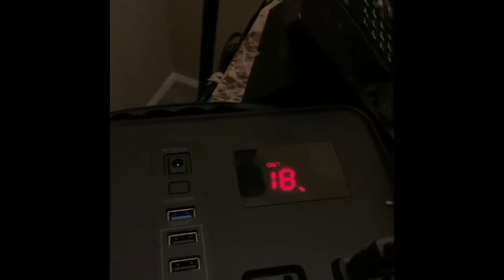IDeaPLAY battery🔋 review Emergency Electricity using a 30watt bulb 💡 and lamp... 12hrs electricity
Use my code CFBHWPNX   Wish.com
Last year I lost power 10 hrs during the winter months so this year I bought extra power and propane last year I only had a 4 hr back up battery... battery from Wish.com use my code CFBHWPNX